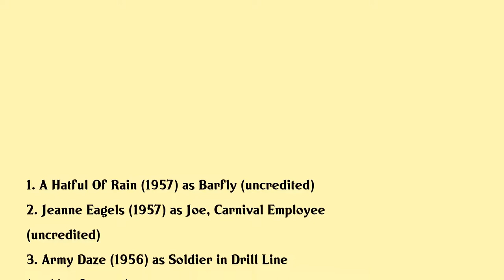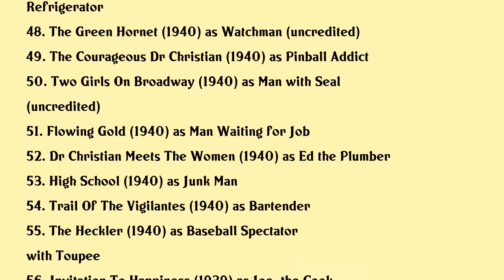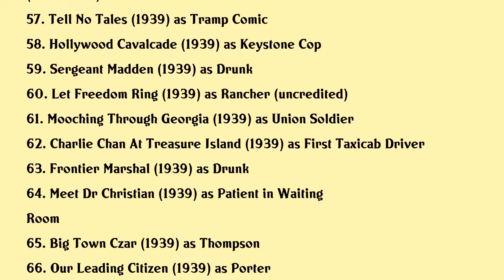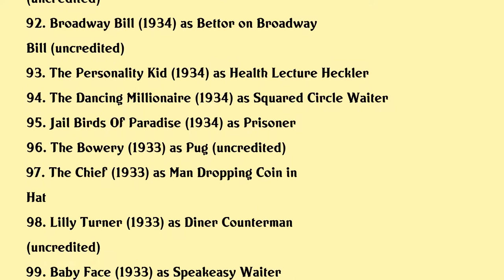Heinie Conklin Movies list Heinie Conklin| Filmography of Heinie Conklin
Heinie Conklin Full Movies List Filmography of Heinie Conklin

Latest movies of Heinie Conklin are:

1. A Hatful Of Rain
2. Jeanne Eagels
3. Army Daze
4. Abbott And Costello Meet The Keystone Kops
5. Pickup On South Street
6. Flaming Feather
7. Aim Fire Scoot
8. Woman In Hiding
9. The Gunfighter
10. Joe Palooka In Humphrey Takes A Chance
11. Riding High
12. Neptunes Daughter
13. Tenth Avenue Angel
14. The Perils Of Pauline
15. The Unfaithful
16. Bride And Gloom
17. Smoky
18. The Hoodlum Saint
19. Mr Noisy
20. A Boy And His Dog

Complete list of movies acted by Heinie Conklin are in this video.

Please Comment down your favorite movie of Heinie Conklin